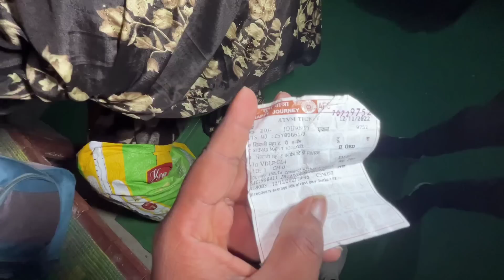Love Marriage शादी के बाद Train में Wife का मंगलसूत्र चोरी हो गया 😭 || Love Couple Marriage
deepuvlogs

Your Qurey:-

Village food
Love story
Real Love story
Love status
Sunil gudiya
Mithun kajal
Nandini
Mampi.rahul
Vijay riya vlogs
Vijay riya
Couple kiss
Sweet couple
Couple love story
Couple vlog
Funny couple
Cute couple
Couple vlogger
Couple video
Vlog
New vlog video
Vlog video
Daily vlogger
Daily vlogs India
Daily vlogs
Hindi vlogs
Life style
village vlog
Village food
Village life style
Indian village
Village cooking
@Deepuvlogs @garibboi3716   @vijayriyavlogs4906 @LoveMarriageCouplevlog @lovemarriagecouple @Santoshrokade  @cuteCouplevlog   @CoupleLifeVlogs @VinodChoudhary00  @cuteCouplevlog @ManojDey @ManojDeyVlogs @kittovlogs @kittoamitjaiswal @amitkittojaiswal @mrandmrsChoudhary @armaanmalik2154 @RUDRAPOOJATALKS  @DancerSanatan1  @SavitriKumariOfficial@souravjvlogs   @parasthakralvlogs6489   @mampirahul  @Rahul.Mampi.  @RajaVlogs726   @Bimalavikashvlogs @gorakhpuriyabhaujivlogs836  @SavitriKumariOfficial